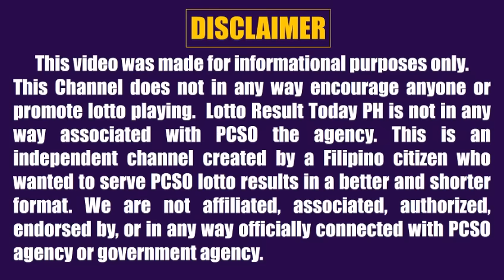Lotto Result Today 9pm Draw December 15, 2023 Swertres Ez2 Pcso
Lotto result today 9pm Draw December 15, 2023 (Friday) The 9pm evening draw pcso lotto results today games are Ultra  Lotto 6/58,  Mega Lotto 6/45, 4D Lotto, 3D Lotto (Swertres Result Today) and 2D Lotto (Ez2 Result Today).

0:00 Intro
0:31 2D Result 9pm
0:48 3D Result 9pm
1:07 4D Lotto Result
1:26 645 Lotto Result
2:00 658 Lotto Result